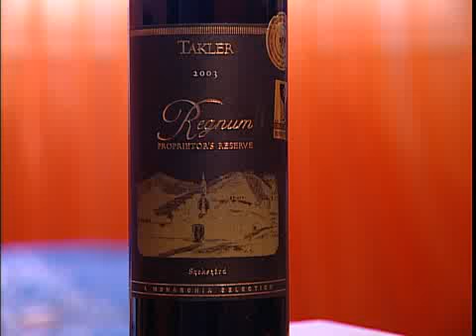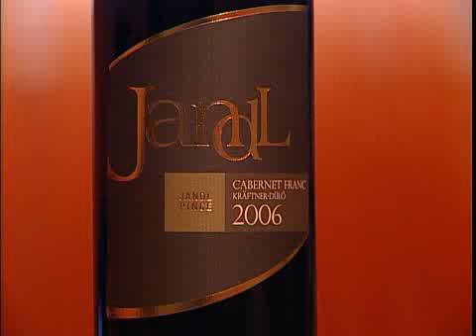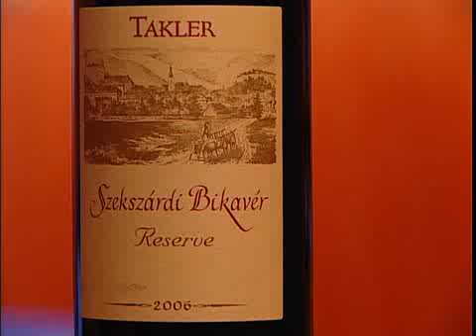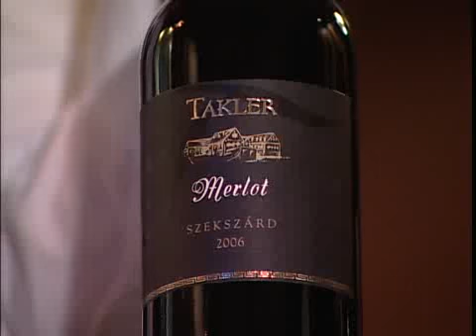6. A vörösborok fajtái, termelői, borvidékek (onlineoktatás)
A teljesség igénye nélkül a vörösborokról.